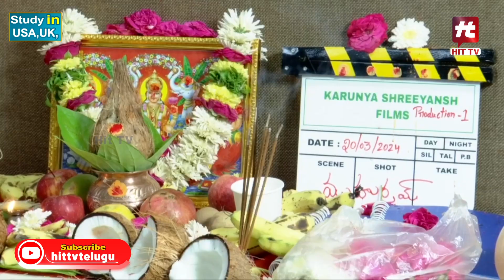AM Karunya Shreyans Films 's Production No1 Movie Opening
Watch : AM Karunya Shreyans Films 's Production No1 Movie Opening | @Hittvtelugu